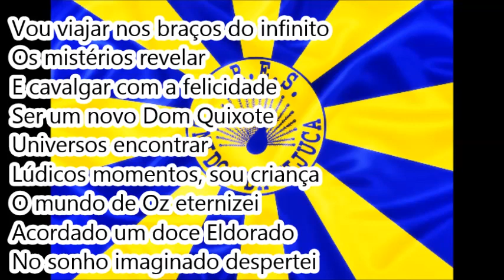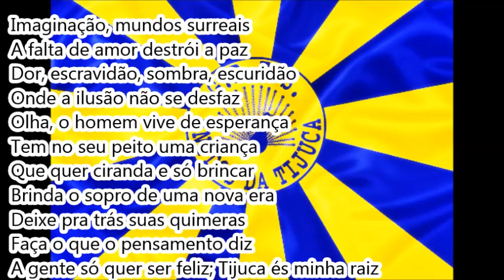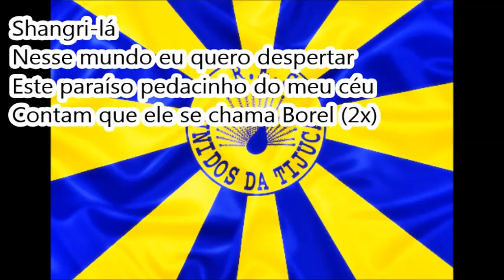Unidos da Tijuca 2005 - Samba Concorrente de Totonho e cia AO VIVO NA QUADRA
Unidos da Tijuca 2005 – Samba Concorrente #3 AO VIVO NA QUADRA
Gravado durante a disputa na quadra.
Enredo: Entrou por um lado, saiu pelo outro... Quem quiser que invente outro!
Autor do Enredo e Carnavalesco: Paulo Barros
5ª escola a desfilar | 06/02/05 | Passarela do Samba
2ª colocada no Grupo Especial (LIESA)
Compositores: Totonho, Silvão, Doutor e Fernando
Intérprete: David do Pandeiro e Leleu

LETRA:

Shangri-lá
Nesse mundo eu quero despertar
Este paraíso pedacinho do meu céu
Contam que ele se chama Borel (2x)

Vou viajar nos braços do infinito
Os mistérios revelar
E cavalgar com a felicidade
Ser um novo Dom Quixote
Universos encontrar
Lúdicos momentos, sou criança
O mundo de Oz eternizei
Acordado um doce Eldorado
No sonho imaginado despertei

Vem abram alas pro medo, tem mil fantasias
Vem ser eterno, a alma vou purificar
E segredos desvendar (2x)

Imaginação, mundos surreais
A falta de amor destrói a paz
Dor, escravidão, sombra, escuridão
Onde a ilusão não se desfaz
Olha, o homem vive de esperança
Tem no seu peito uma criança
Que quer ciranda e só brincar
Brinda o sopro de uma nova era
Deixe pra trás suas quimeras
Faça o que o pensamento diz
A gente só quer ser feliz
Tijuca és minha raiz